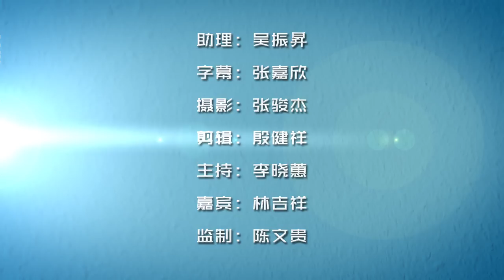【VIP 约蕙 林吉祥 part 10】马来人真正信任行动党，路还远吗？